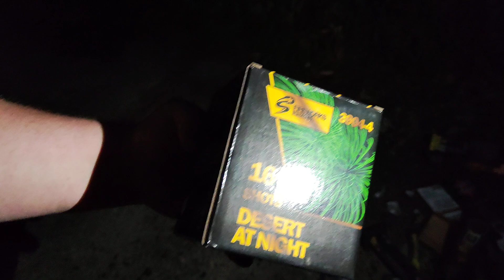Fireworks Specials Desert At Night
16 Schuss Batterie Desert At Night von Fireworks Specials im Kaliber 20mm.